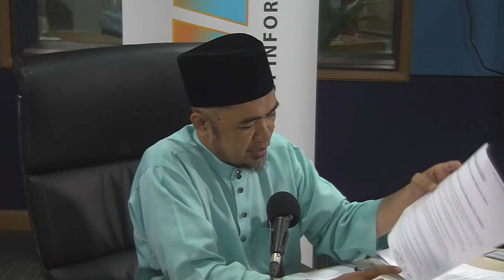Minda Islam | Memahami Sunnah Mengikut Perspektif Islam Sahibuh Samahah Tuan Haji Mohd An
Minda Islam  | Memahami Sunnah Mengikut Perspektif Islam-Sahibuh Samahah Tuan Haji Mohd Ansarullah Bin  Mohd Hashim - Timbalan Mufti Wilayah Persekutuan